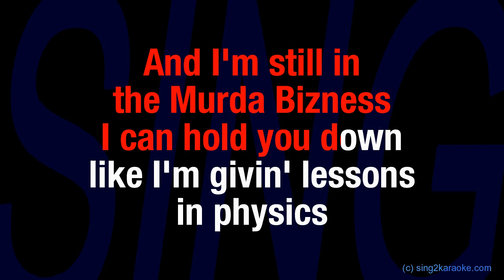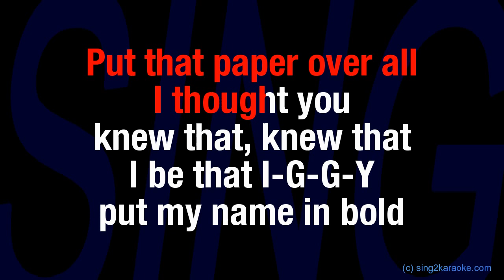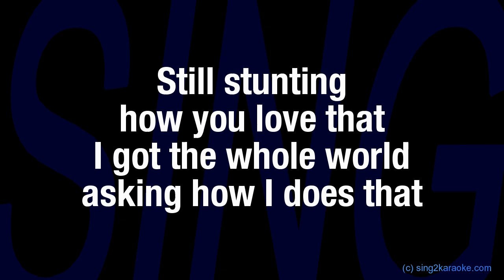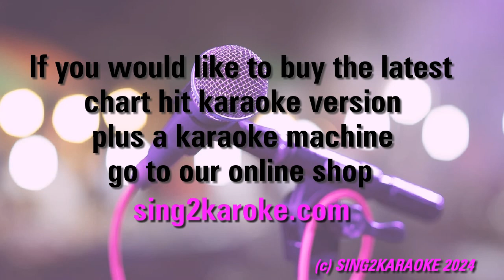Iggy Azalea feat Charli XCX Fancy ) (Karaoke Version) Lyrics